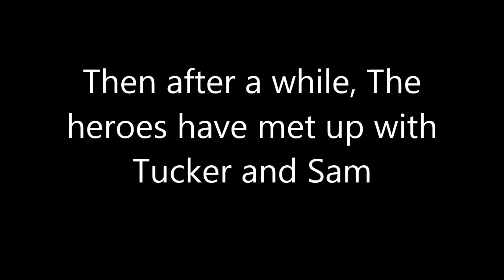Kieran & Nicktoons Unite Part 4 (Remake)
Here's Part 4. Sorry for the long wait but i will continue with this adventure.